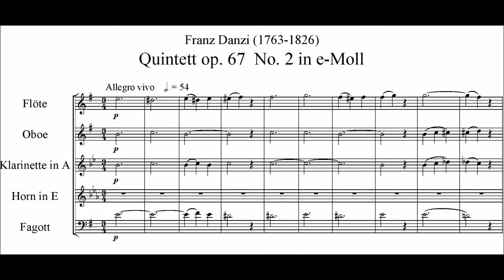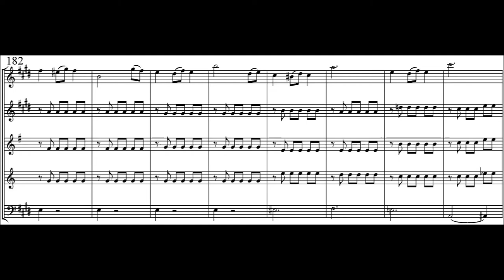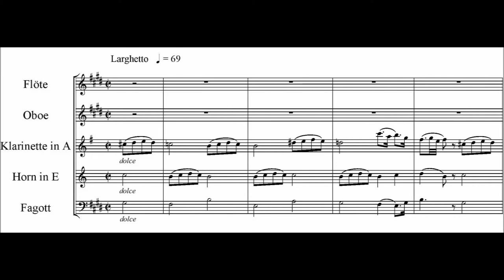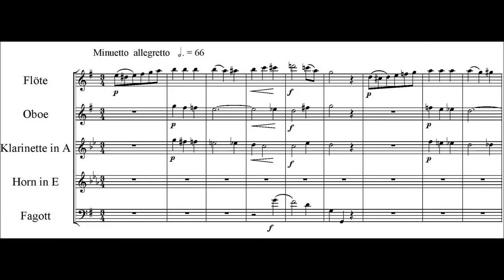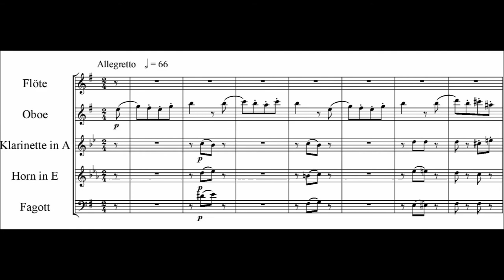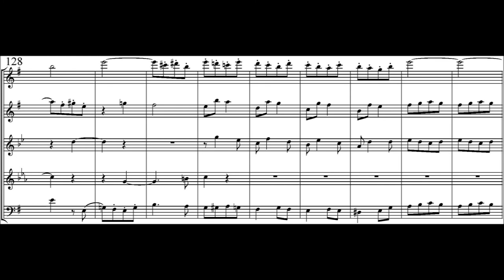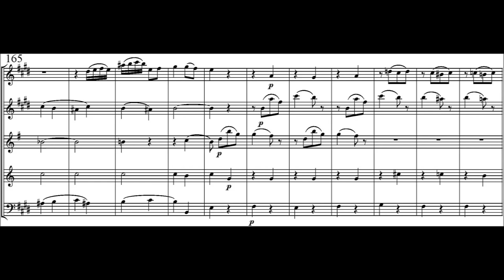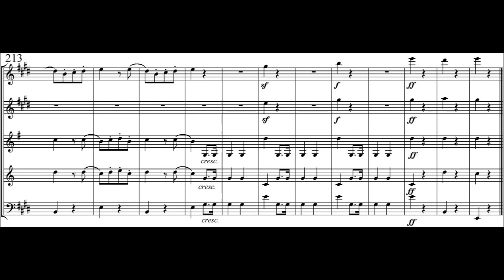Franz Danzi – Wind Quintett Op. 67, No. 2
[0:00]   I.    Allegro vivo
[4:23]   II.  Larghetto
[7:59]   III. Minuetto e trio
[10:56] IV. Allegretto

Performers: Soni Ventorum Wind Quintet